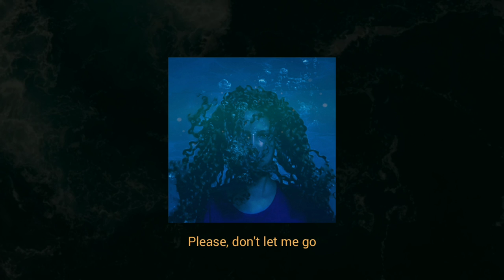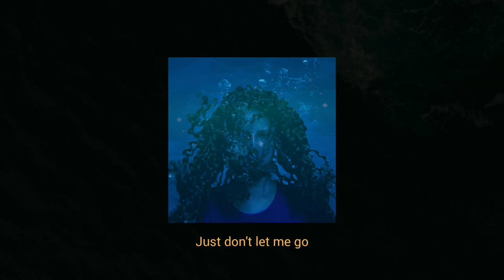Julia Bolina - Drown (Lyric Video)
Background videos by Pixabay